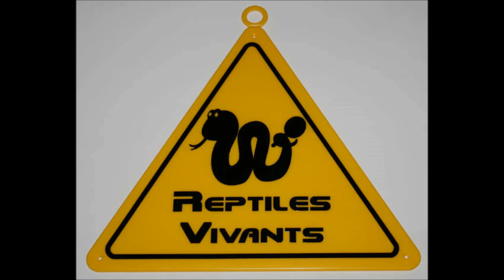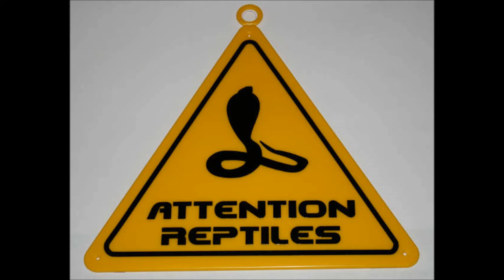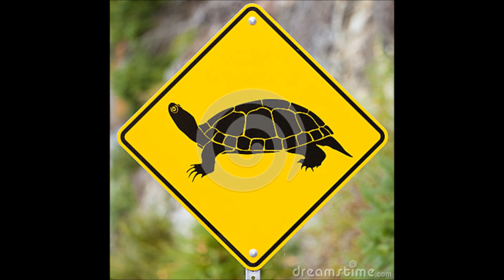Les Dangers des Elections en France de 2017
Les dangereux politiques reptiliens veulent prendre  à nouveau le pouvoir en France au détriment de l'humanité et de la vie. Aucun politique ne parle de mettre fin au réseaux pédocriminels, j'en ai contacté plusieurs à ce sujet par exemple les "anti systeme" (mélanchon, asselineau, en réalité ils sont tous anti humanité) comme mélanchon ou encore asselinau et tous évitent ce sujet, pourquoi ne proposent ils pas une "grâce" pour Stan Maillaud par exemple et tous ces parents ayant du fuir la france persécuté par les réseau pédophiles couvert par les gouvernement successifs ? Parce que les pédophiles font la loi et ont le pouvoir en france. Sérieusement vous avez déjà entendu des politiques dirent qu'ils allaient respecter la vie et l'humanité ? Non, parce que ne serait -ce l'évoquer donnerait l'idée au gens qu'ils devraient respecter la vie et ça ils veulent l'éviter à tous prix.

Les électionsen elles mêmes ne sont qu'une fraude,  ne sont qu'une conspiration des reptiliens contre la vie et l'humanité qu'ils veulent détruire, parce qu'ils sont incapables de voir la réalité de la vie de l'humanité et de respecter ces règles de vies. Autrement dit ces pseudos élus délirent réellement et devraient être considérés comme des fous dangereux de se croire au dessus des autres qu'ils soient reptiliens ou pas!

Autre exemple, le fléau et l'abération "Linky":

"Je viens de m'entretenir avec Alexis Corbière, le porte parole de Jean-Luc Mélenchon, qui est en train de faire en ce moment même un apéro en plein air à Montreuil, sur la place de la Croix de Chavaux, rue du Capitaine Dreyfus.

A ma question : "Est-ce que si vous êtes élus, vous stopperez
complètement le déploiement du Linky ou est-ce que vous autoriserez le refus individuel comme le demande Stéphane Lhomme ?"

Il a répondu... en mettant brusquement fin à notre entretien ! "

De même que pour la sécurité routiere, d'autre pays ont déjà mis en oeuvre des politiques efficaces mais en france rien du tout, tous les politiques préfèrent se faire du fric sur le dos des victimes au lieu de faire de la prévention

Et je ne parle même pas de la prévention des maltraitances, on aucun politique en france n'en parle justement parce qu'ils sont tous des bourreaux d'enfants (de l'humanité)